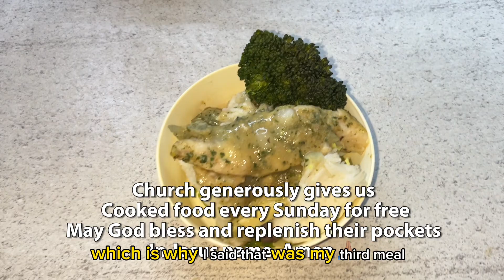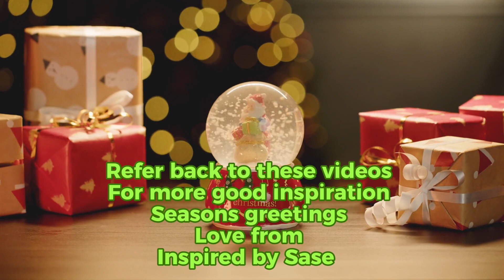FARMFOODS CHICKEN WINGS AND CHIPS AND SPICY SAUCE | SUNDAY RESET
Please show some love on this channel it will encourage me to pish out a cideo daily in this monthnof December  it isn’ wasy but i accept the challenge  i can fonitnwit your help broadnto 1k loading this 2023

Previous videos

We enjoyed filming this. Hope you enjoyed watching.

Tik tok - inspired by Sase
Snapchat - inspired by Sase

Another video is out on the channel today. Don’t snooze. Link in the previous  post.

United Kingdom 🇬🇧
Uk

SUNDAY MEAL IDEAS | DAY IN THE LIFE OF A FOODIE